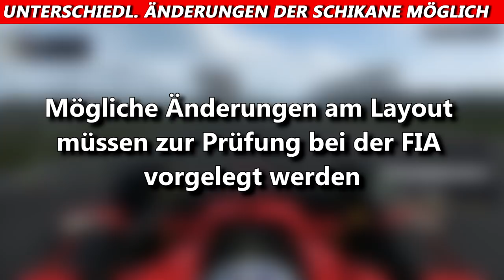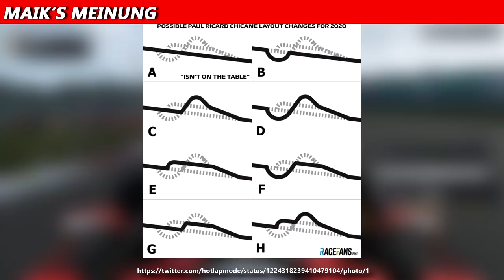Kein China GP im April | F1 News | Maik's F1 Channel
Der Große Preis von China wird im April aufgrund des Coronaviruses nicht stattfinden. Genauer gesagt werden alle Sportveranstaltungen abgesagt, bis das Virus vorbei ist. Auf der Nachbarprovinz Zhejiang wurde eine massive Quarantäne ausgeweitet. Weitere Infos im Video.

©️ COPYRIGHT
Die in diesem Video gezeigten Bilder stammen von den Plattformen Twitter und Wikimedia inkl. Verlinkung.